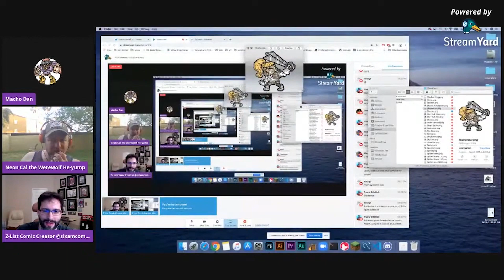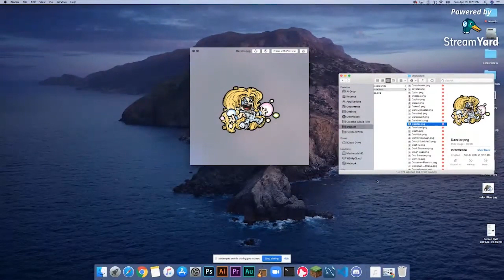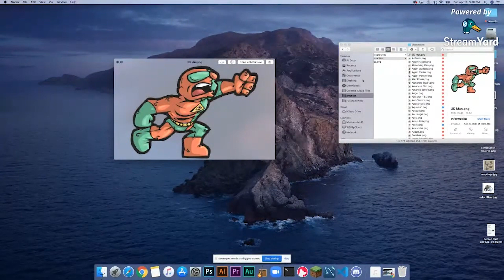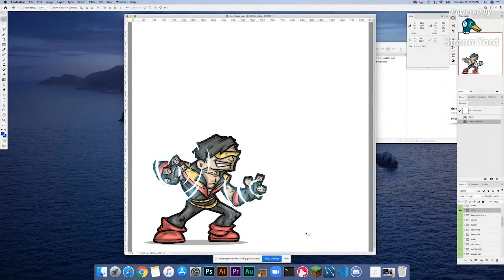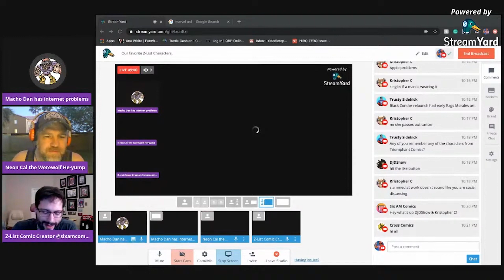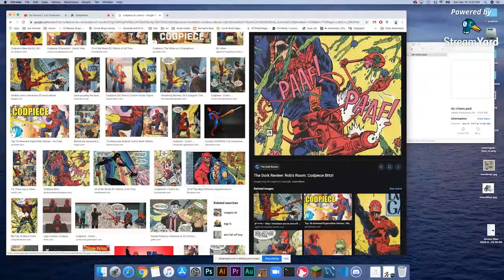Lost Classics | 04.19.20 - Our Favorite Z-List Characters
This is episode four in an ongoing compilation of our original streams which began in March of 2020 on Macho Dan's channel (and later on Mutt Man's channel).

In our fourth stream, Macho, Six, and Cal discuss a variety of Z-List comic characters and talk about their favorites: